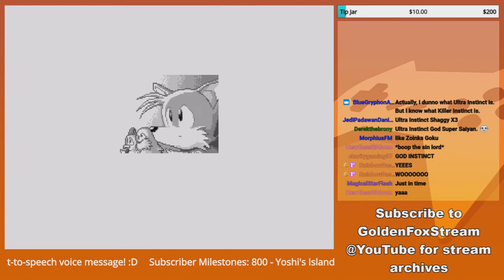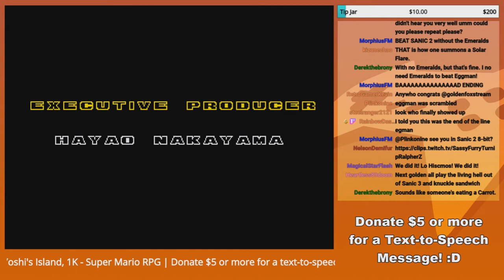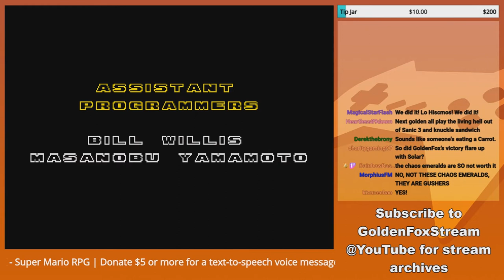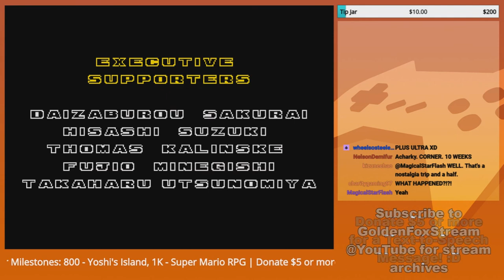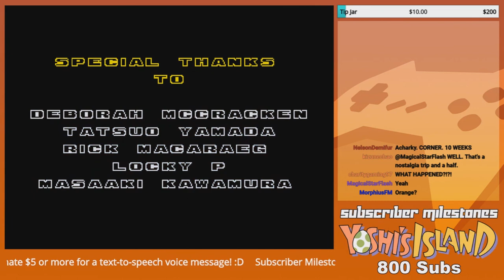"Harder boss fight than the first!" GoldenFox Plays Sonic the Hedgehog 2 Pt. 7